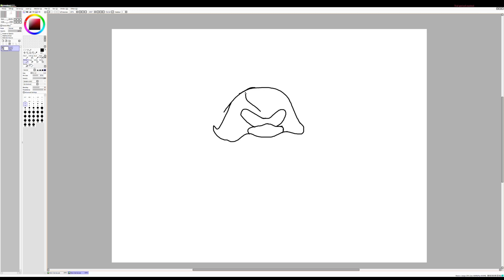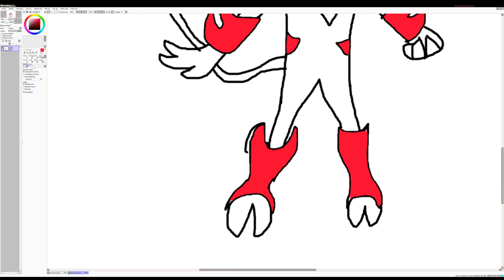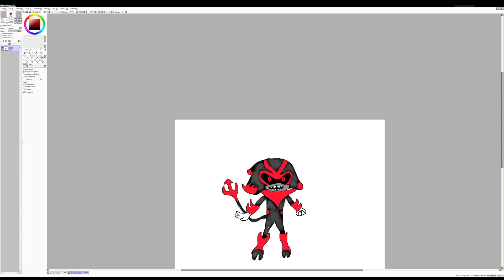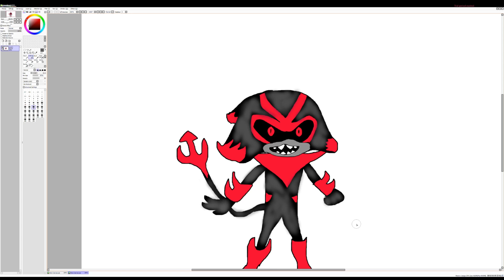If Eclipse was an Overclocked Phantom | Ideas For Sonic Forces Overclocked